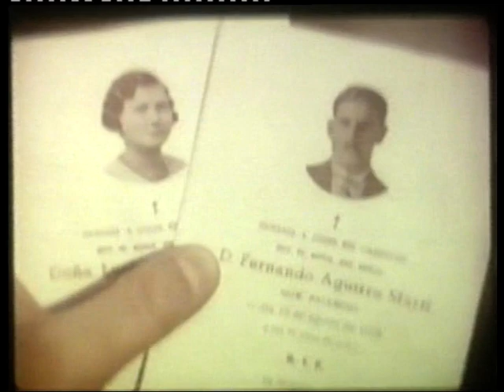Los escondites (1969) Jesús Yaguë - Trailer mudo de esta megarrareza Española -